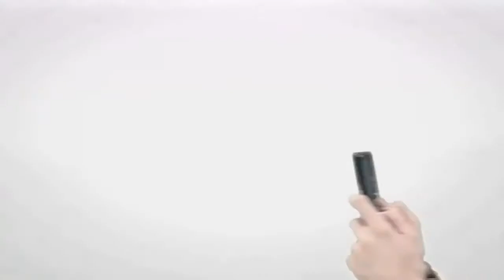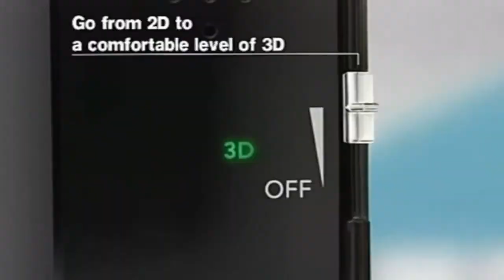Nintendo 3DS: European promo - games, features, StreetPass, console.